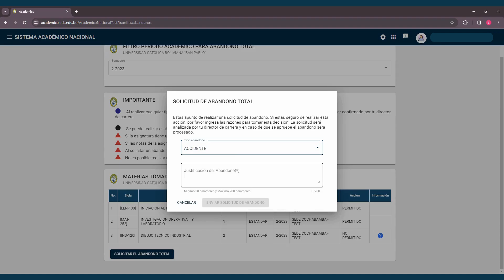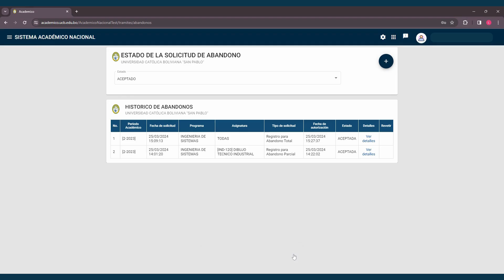Tutorial de Abandono Total de Asignaturas